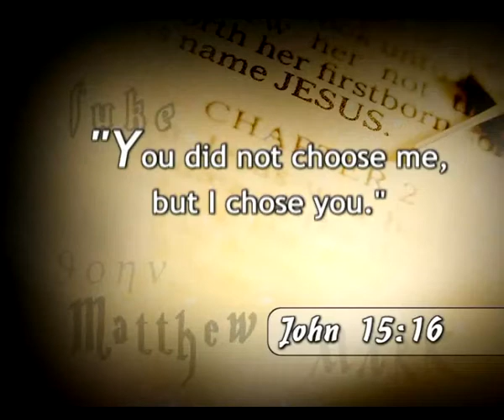LIVING WATER Fr Augustine Vallooran EPI 2056 A Spiritual discourse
Rev. Fr. Augustine Vallooran V.C, Director English & Other Language Retreats Divine Retreat Centre

Divine Retreat Centre, is a Retreat centre situated in Muringoor, near Chalakudy, Kerala, India near. It is part of the renewal movement of the Vincentian Congregation of India, who have been conducting retreats in parishes in Kerala since the 1950s. It was inaugurated in 1987.

Goodness TV is a value based family entertainment channel available globally and is all set to deliver nothing short of a mass revival of our family values in the best tradition of human love.